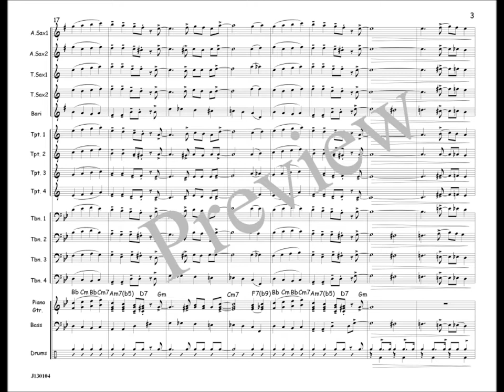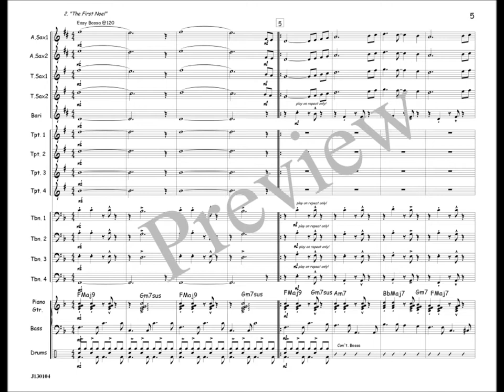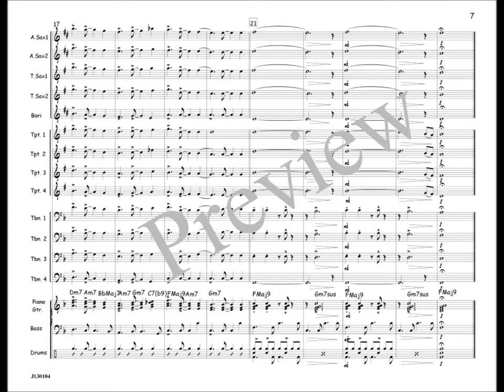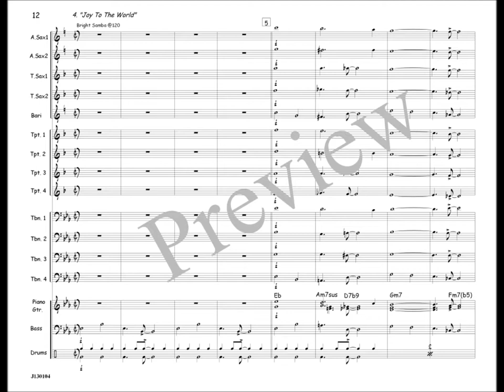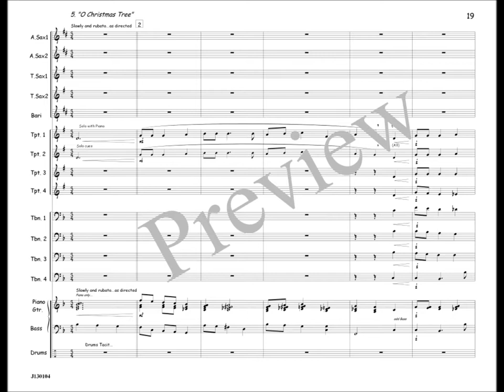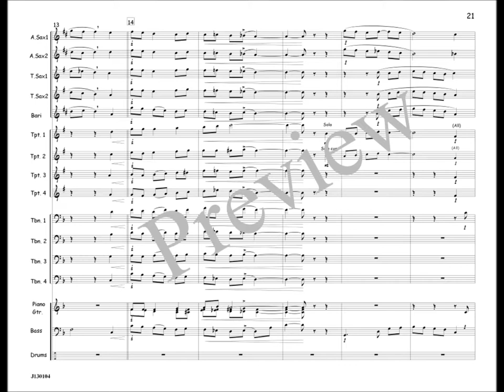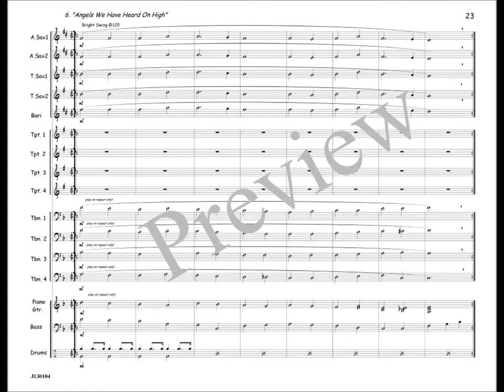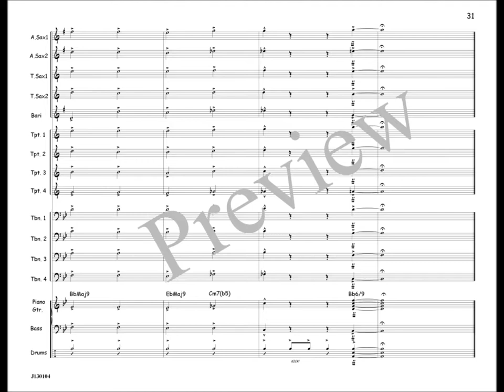Around The Tree at Christmas Time Arranged by Jim Mahaffey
A holiday medley for Jazz Ensemble